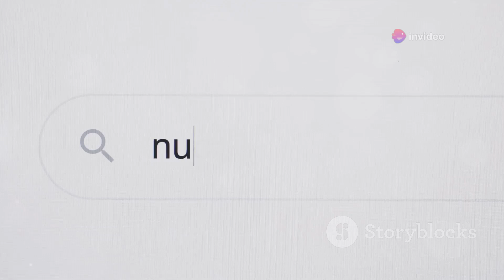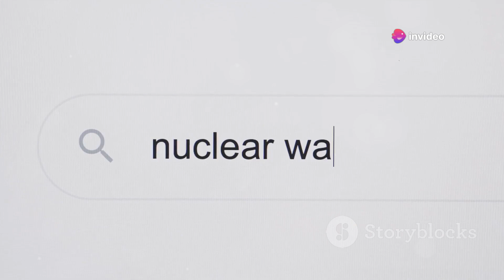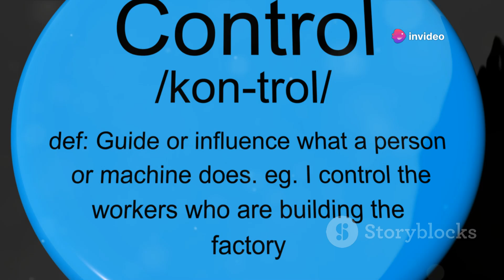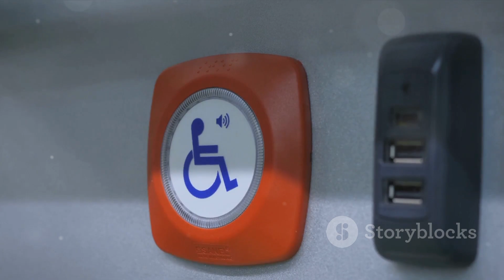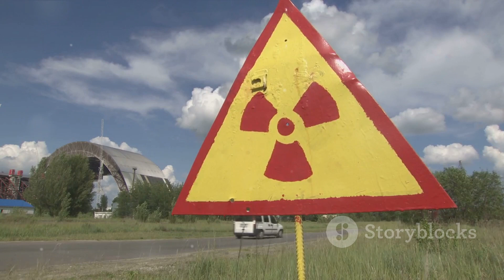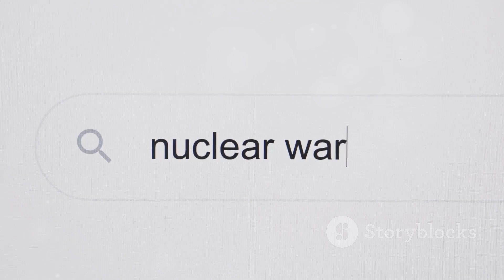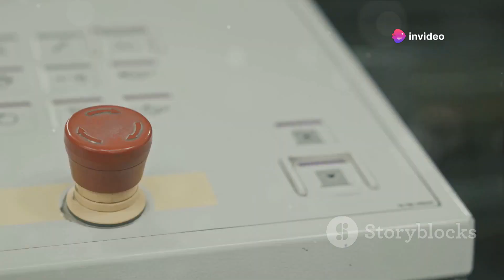Who Will Press the Red Button? The Nuclear Apocalypse Dilemma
Who Will Press the Red Button? The Nuclear Apocalypse Dilemma by .

OUTLINE:
00:00:00
The Hypothetical Scenario

00:01:54
The Red Button

00:03:55
The Possible Outcomes

00:06:23
The Rules of the Apocalypse

00:08:20
Summary and Reflection